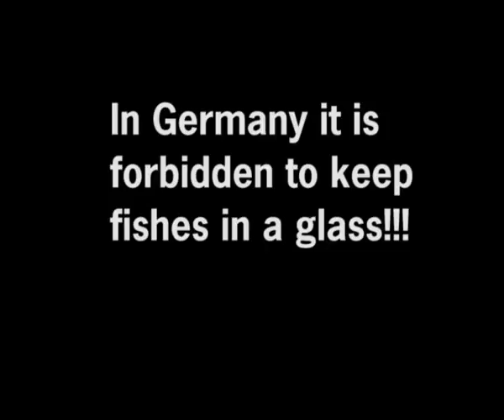Free Billy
A film by Ole, 7